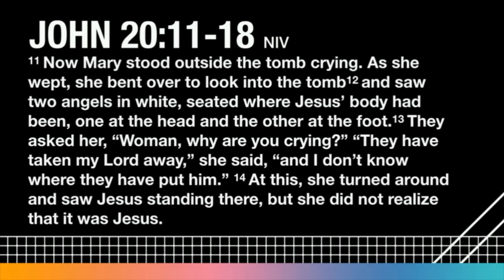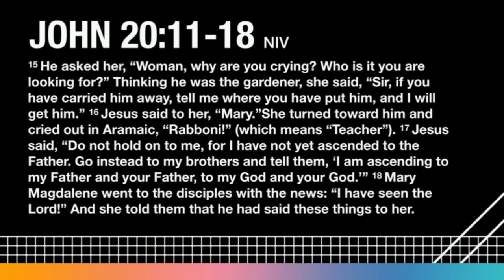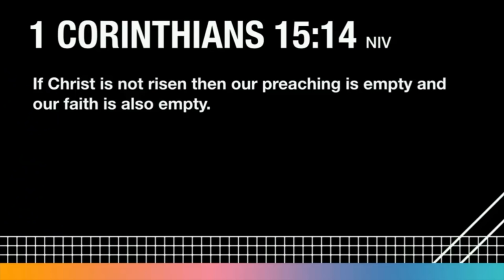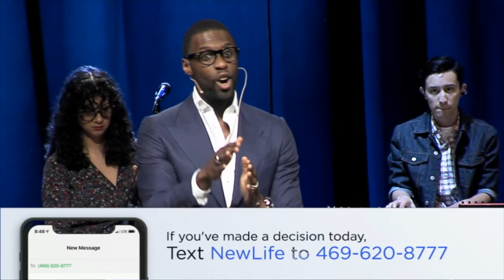Robert Madu "Easter Is Not Cancelled"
Hey guys we just want to let you know that Robert Madu started his own YouTube Channel.